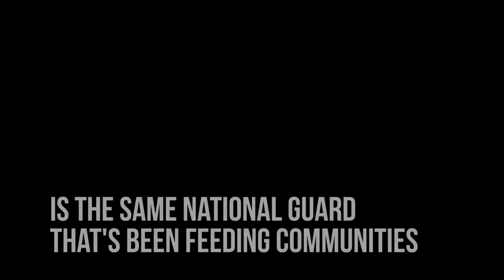Your National Guard is here to help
As of Saturday, June 6, more than 43,300 National Guard members in 34 states and D.C. are assisting law enforcement authorities with ongoing civil unrest, while more than 37,000 Guard Soldiers and Airmen continue to support the COVID-19 response.